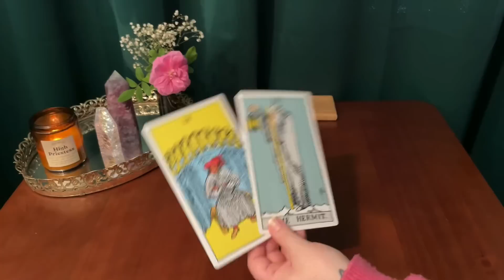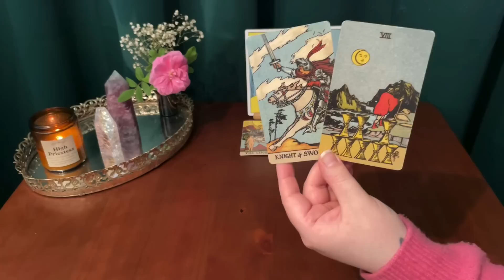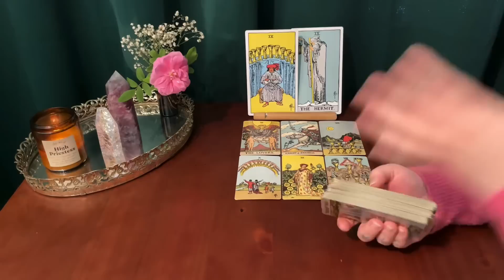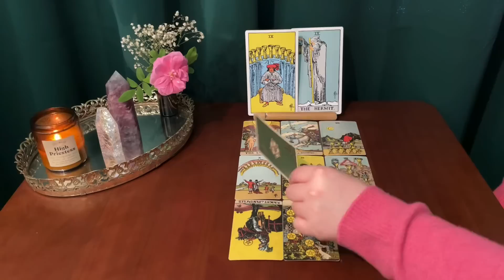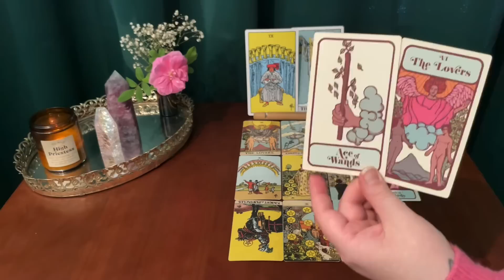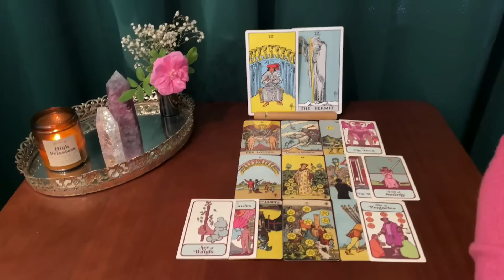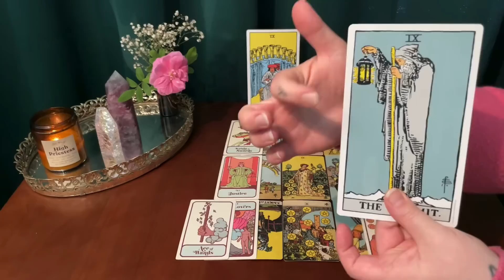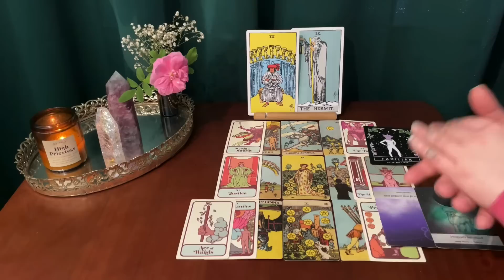VIRGO BONUS ~ EYES ON THE PRIZE! IT'S ALMOST HERE 🔥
This is a monthly bonus tarot reading for Virgo sun, moon, rising & Venus! Thank you for your constant support Virgo ! Love you to the moon and back!

*** TAROT DECKS USED IN THIS VIDEO :

The Moon Witch oracle:

The borderless Smith-Waite tarot deck:

Moonology oracle cards :